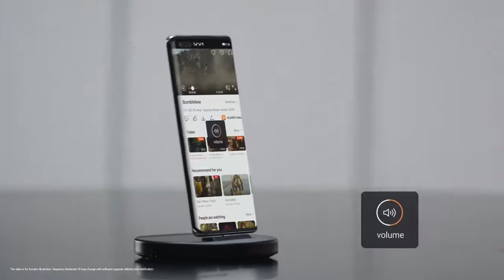HUAWEIMate40 Series: Smart Gesture Control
Just like magic, HUAWEIMate40 Series' Smart Gesture Control allows you to answer calls, pause music, and scroll pages with just a wave - or a high five.